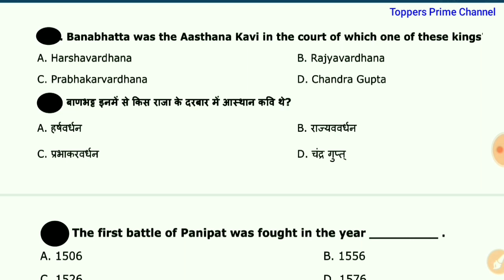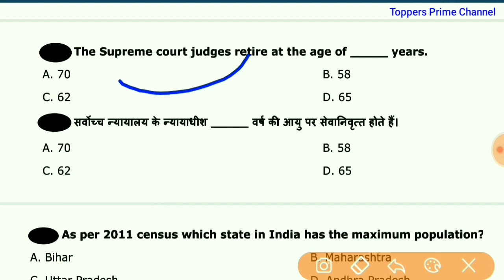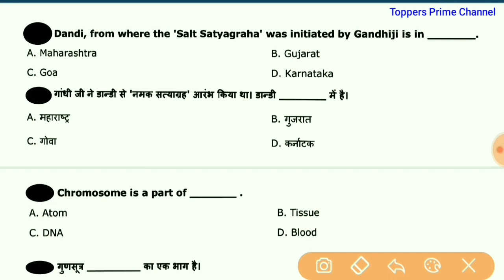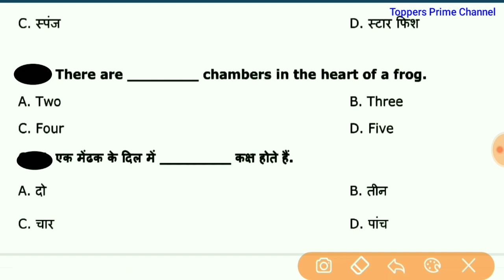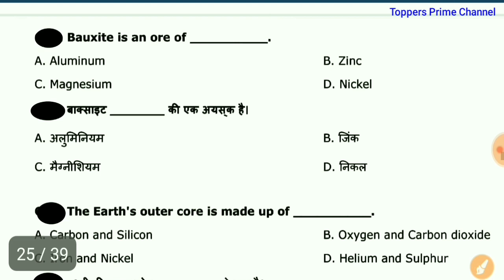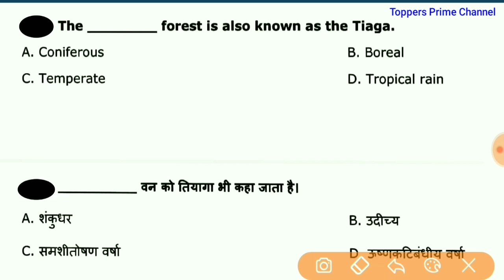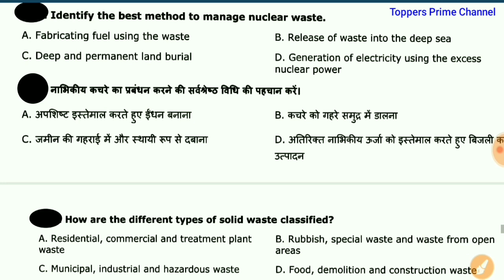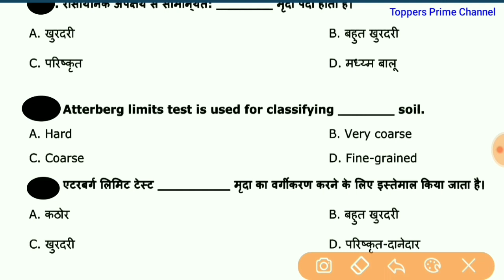General awareness | 3 | HSSC previous year question || Haryana Police Constable/Clerk/Patwari/Sachiv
HSSC 1000+ previous question series#

These questions asked in previous year exams. That will definitely help you